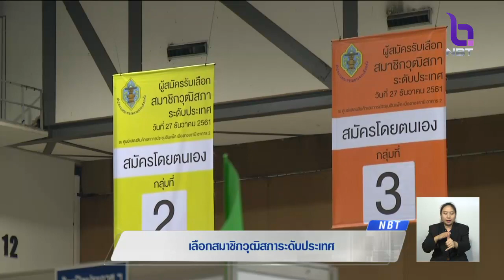สด!! การเลือกสมาชิกวุฒิสภาระดับประเทศ เตือนผู้สมัครห้ามหาเสียงกันเอง